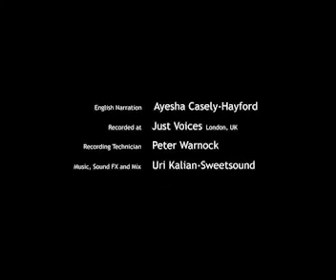Ebola kinyarwanda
Uko Ebola yadura uko twayirinda